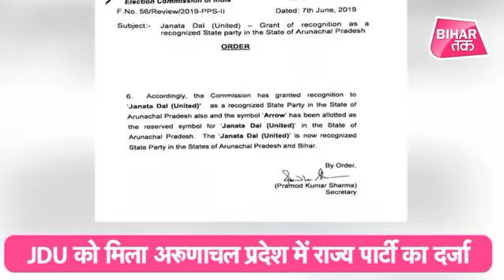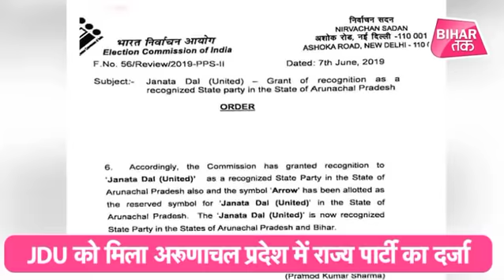Today’s Breaking News।Tej Pratap Yadav।Giriraj Singh।CM Nitish KumarJDU की ख़बर